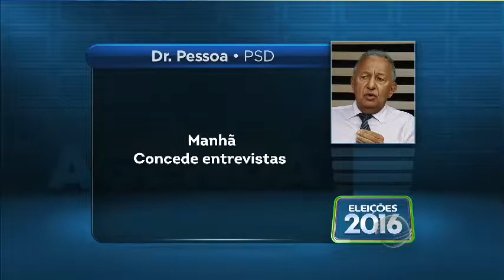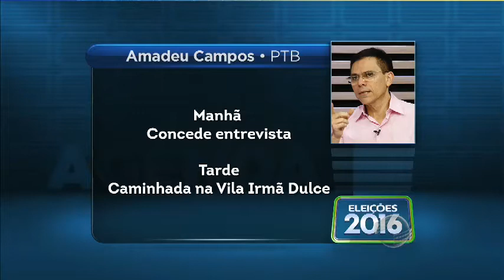Everton Diego do PSOL mostra propostas de governo